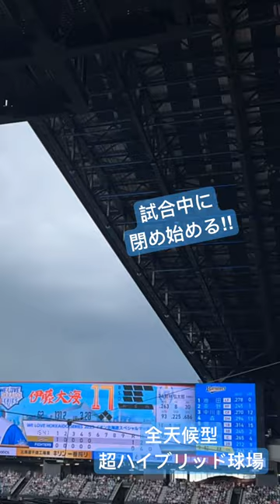【騒然】突然の雨で試合中に屋根を閉める超最強全天候型ハイブリッド球場エスコンフィールド北海道